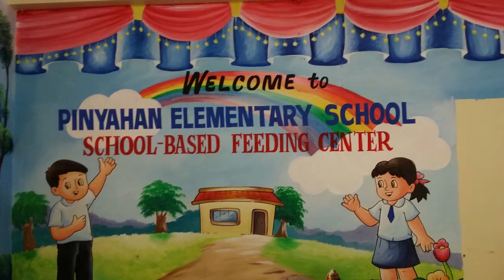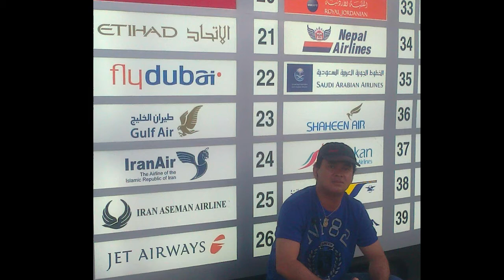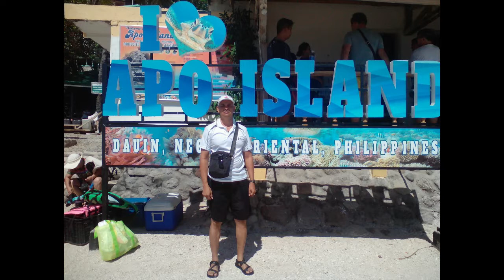PINYAHAN ELEM. SCH. BATCH '79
A COMPILATION OF SMILE AND LAUGHTER